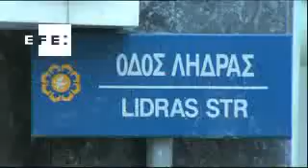La troika regresa a Atenas para continuar la evaluación de las reformas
Atenas, 24 feb (EFE).- La troika de acreedores regresa este lunes a Atenas para continuar su quinta evaluación del programa de reformas griego, un examen que se viene arrastrando desde septiembre y de cuyo resultado depende el pago de nuevos tramos del rescate.

Las conversaciones de los representantes del Fondo Monetario Internacional (FMI), la Comisión Europea (CE) y el Banco Central Europeo (BCE) comenzarán en el ministerio de Finanzas.

En principio se esperaba que las negociaciones terminaran antes del próximo Eurogrupo del 10 de marzo, pero entretanto, según los medios locales, el Gobierno de Andonis Samarás no excluye que el proceso de evaluación se desarrolle en dos etapas, una hasta la citada fecha, y la segunda, hasta el Eurogrupo del 1 de abril.

Del resultado de este examen depende el desembolso del tramo de 3.100 millones correspondiente al último trimestre de 2013 y de uno nuevo para el primer trimestre de 2014, por valor de 5.700 millones de euros.

El desembolso es de crucial importancia para Grecia, pues en mayo vencen bonos del Estado por valor de 9.200 millones de euros que deberá desembolsar.